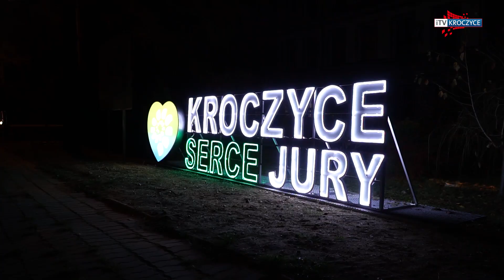iTVRegion - Koncert Noworoczny - Kroczyce 2023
Setki osób zgromadził na Hali Sportowej przy Szkole Podstawowej w Kroczycach Koncert Noworoczny zorganizowany przez Dom Kultury w Kroczycach.

Koncert otwarł występ Gminnej Orkiestry Dętej w Kroczycach pod kierownictwem Tomasza Zawadzkiego.

Zebranych gości powitała prowadząca koncert Anita Maszczyk.

Głównym motorem koncertu była Jurajska Orkiestra Kameralna, która już na samym początku pod batutą Leopolda Stawarza towarzyszyła młodym artystom z zespołu Małe Kroczyce w czasie ich występu.

Paweł Adamek stanął na czele orkiestry w czasie, gdy widzowie mogli zobaczyć Artystów Dębickiego Stowarzyszenia Muzyczno – Śpiewczego,  którzy zaprezentowali wielkie przeboje muzyki klasycznej i rozrywkowej, a także fragmenty musicalu pt „Dźwięki Muzyki”.

Wśród kroczyckiej widowni zawsze wiele emocji budzi występ Zespołu Pieśni i Tańca Ziemia Kroczycka, który jak zawsze zaprezentował się z przysłowiowym przytupem.

Koncert był okazją do wręczenia nagrody w konkursie literackim na najlepsze opowiadanie świąteczne związane z gminą Kroczyce, zorganizowanym przez Dom Kultury oraz Gminną Bibliotekę Publiczną w Kroczycach. Tegorocznym tematem opowiadania był: Ukryty Skarb w Kroczycach,  a pierwsze miejsce zdobyła pani Katarzyna Jermacz.
Anita Maszczyk swoim solowym występem rozpoczęła galę lokalnych wokalistów.

W utworze pod tytułem Jancio, zaprezentowali się Olimpia Karbownik i Grzegorz Piłka.

Aleksandra Szpor zaśpiewała utwór Memory pochodzący  musicalu Cats,

A Bernard Stawarz  dyrygował Jurajską Orkiestrą Kameralną w utworze własnej kompozycji.

W czasie koncertu publiczność miała okazję zobaczyć i usłyszeć instrumenty nie spotykane na co dzień.

Karolina Mikoda zaśpiewała utwór Mata Hari, a Aleksandra Szpor i Bernard Stawarz wystąpili w utworze Nie obiecuj Nic.

Ignacy Siarkowski  dyrygował  orkiestrą, w czasie gdy Leopold Stawarz śpiewał utwór Celofan z musicalu Chicago.

Con Voce to Zespół Wokalny, który zaprezentował się Małymi Kroczycami w utworze Orinoco Flow.

We wspaniałych strojach zatańczył Zespół Pieśni i Tańca Ziemia Kroczycka poloneza Michała Kleofasa Ogińskiego.

Wójt Gminy Kroczyce Stefan Pantak złożył ze sceny podziękowania za przygotowany koncert i nie tylko, zebranej publiczności złożył noworoczne życzenia, a nam prywatnie, zdradził tajemnice przygotowania tak wspaniałego widowiska.

Wójt Gminy Kroczyce Stefan Pantak podziękował wszystkim za tak liczne przybycie na Koncert Noworoczny, pokrótce podsumował działania Gminy Kroczyce w minionym roku i korzystając z okazji, złożył podziękowania wszystkim zaangażowanym w rozwój gminy, a nam prywatnie, zdradził tajemnice przygotowania tak wspaniałego widowiska.

Po podziękowaniach na scenie wystąpiły dobrze już znane Kroczyckiej publiczności Siostry Szlachta.

W zorganizowanie tego koncertu zaangażowany był cały sztab ludzi.

Ponad 60 osób stanęło na scenie  w czasie gdy Anita Maszczyk śpiewała utwór pt „Now we are free” z filmu Gladiator.

Kroczycki Koncert Noworoczny zachwycił swoją publiczność, o czym świadczyły gromkie owacje na stojąco.

W Gminie Kroczyce planowane są już kolejne wydarzenia kulturalne.